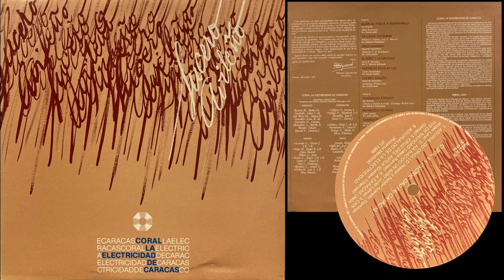Coral La Electricidad de Caracas